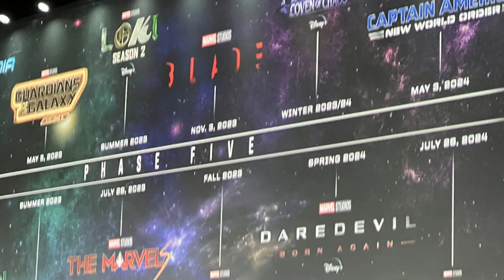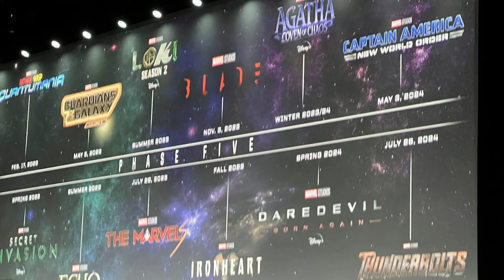New Marvel Phase 7 Movies after Reboot 🔥 Ghost Rider & Blade Return after Avengers: Secret Wars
🔥 New Marvel Movies Releasing after Reboot | Ghost Rider & Blade Return after Avengers: Secret Wars 🔥

Marvel Phase 7 is about to change the game! In this video, we dive into all the new Marvel movies coming after the epic reboot following Avengers: Secret Wars. Are you ready for the return of Ghost Rider and Blade? Marvel fans, it’s time to get excited as we explore what's next for the MCU and the future of your favorite superheroes!

🚨 What to Expect After the MCU Reboot 🚨

The return of the legendary Ghost Rider and how his storyline will impact the future phases.
Blade is back in action, and we discuss how his character will evolve in the new Marvel Universe.
What will happen to our heroes after the epic events of Avengers: Secret Wars and Avengers: Doomsday?
Will we see a crossover between Ghost Rider, Blade, and other supernatural characters like Doctor Strange and Moon Knight?
Plus, a look at other upcoming Marvel movies in Phase 7, including possible storylines for X-Men, Fantastic Four, and Spider-Man, Agatha All Along, Venom The Last Dance!
This video covers everything you need to know about the Marvel reboot and how Avengers: Secret Wars will impact the entire MCU, introducing fresh faces and returning fan-favorites like Ghost Rider and Blade. The future of the MCU Phase 7 is bright, and we’ve got all the latest leaks, theories, and predictions.

🛑Topics Covered in this video: Ghost Rider MCU debut
Blade's return in the MCU
Post-Avengers: Secret Wars predictions
Marvel's Phase 7 and beyond
Doctor Strange 3 and its potential connection to the supernatural side of the MCU
How Marvel’s reboot will redefine the MCU
Don’t miss the breakdowns of future films and how Ghost Rider and Blade will play pivotal roles in the MCU's dark and supernatural turn!

💬 What are your thoughts? Will Ghost Rider and Blade be as iconic as before? Drop your theories and predictions in the comments!

📲 Share with all your Marvel fan friends!